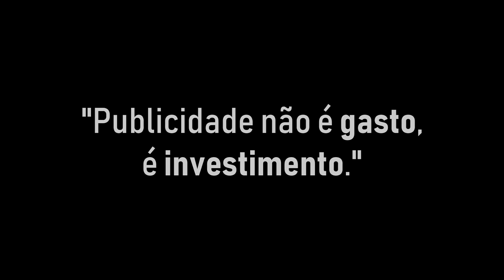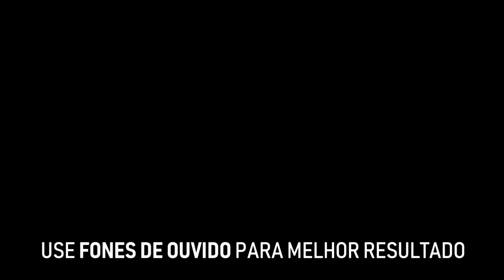ASMR SONS QUE IRÃO ARREPIAR SUA ESPINHA! – *Indução ao sono*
ASMR PORTUGUÊS BRASILEIRO SONS QUE IRÃO ARREPIAR SUA ESPINHA, COLUNA, PESCOÇO, COURO CABELUDO E SUA NUCA! - Indução ao sono com sons de MOEDAS, LUVAS, PASSANDO A MÃO NO MICROFONE, SONS COM AS MÃOS, HAND SOUNDS, CARTELA DE COMPRIMIDOS e muito mais!!